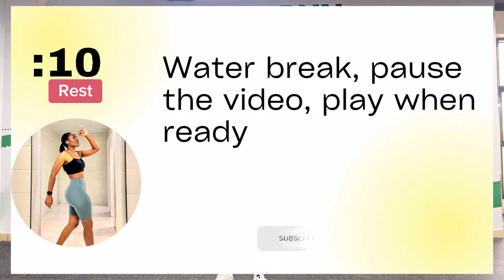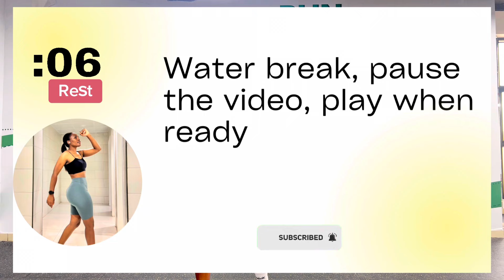HIIT WORKOUT FOR BELLY FAT AND WEIGHT LOSS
Chinese exercise and dance from tiktok and chinese workout! It's call Kiat Jud Dai workout by Wanyo Mori. This is very popular dance workout and chinese fitness at this moment. Because its very fun to lose weight and burn your bellyfat This kiat Jud Dai chinese dance became very popular and viral at tiktok. But a lot people call it korean exercises to lose weight and belly fat and flat